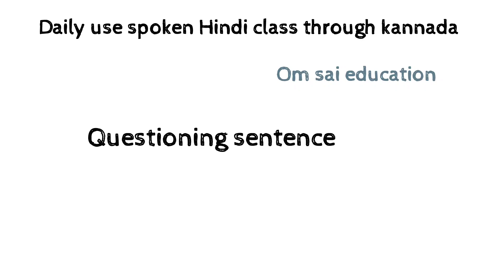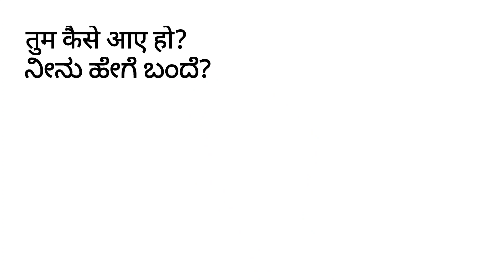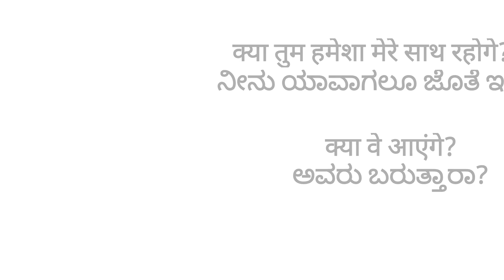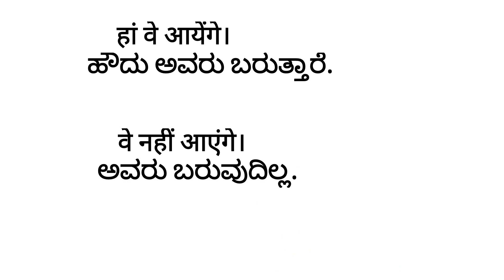Learn hindi through kannada / Daily use spoken hindi sentences / ಕನ್ನಡದಿಂದ ಹಿಂದಿ ಕಲಿಯಿರಿ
Learn hindi through kannada / Daily use spoken hindi sentences